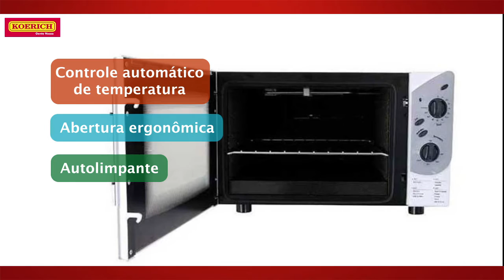Forno Elétrico Fischer 44 Litros Grill Autolimpante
Um dos Fornos mais vendidos da categoria, o Fischer Grill 16 possui um design arrojado e inovador, com frontal em termoplástico branco, abertura ergonômica e corpo interno autolimpante.
Traz também dourador, luz interna, timer de 0 a 2 horas e termostato para assar, dourar, tostar e gratinar os alimentos, deixando-os muito mais saborosos e apetitosos. Possui:
Timer 0 a 2 horas com aviso sonoro.
Dourador.
Luz interna.
Potência de 1750W
Luz piloto (indica quando o forno está ligado).
Controle automático de temperatura.